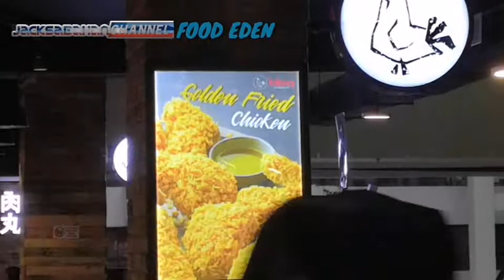Bbq center point Sabah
Anda kini boleh datang makan bbq di cp